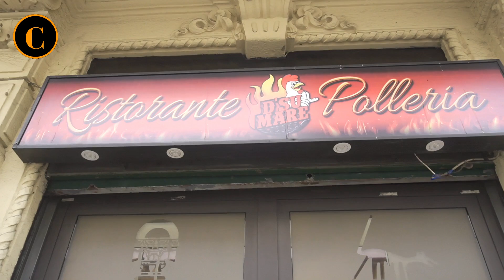🥰 La comida PERUANA sigue CONQUISTANDO Milán Italia, D'SUMARE 🇵🇪 el RESTAURANTE con corazón peruano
SÚSCRIBETE Y APOYA AL CANAL